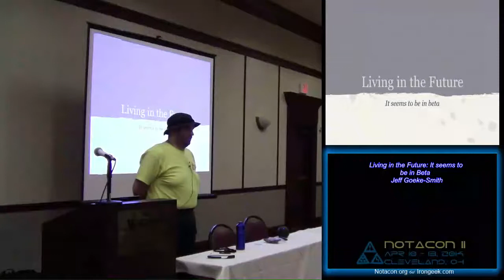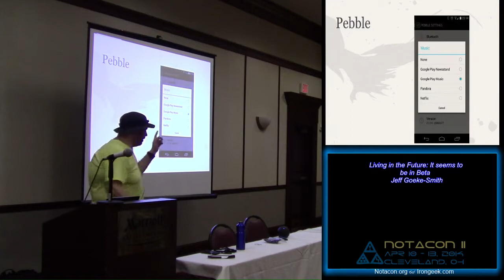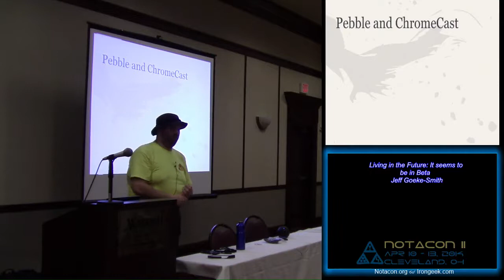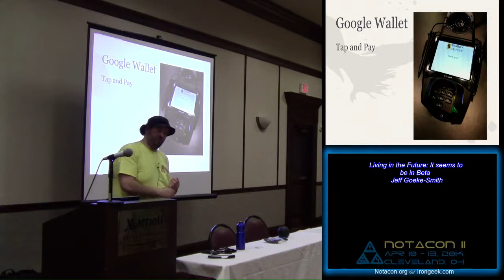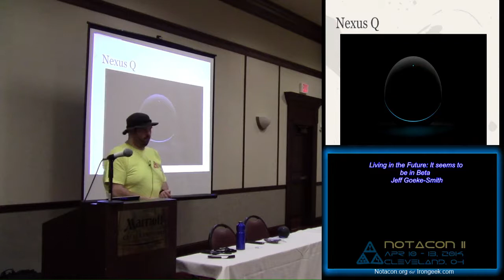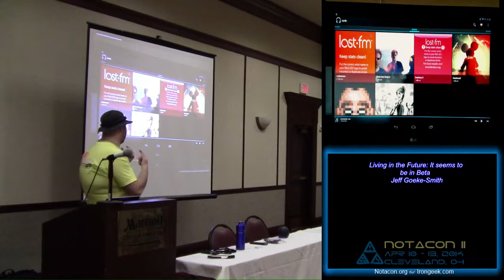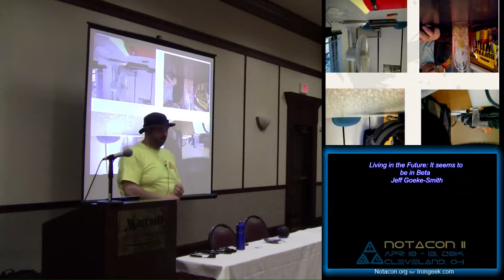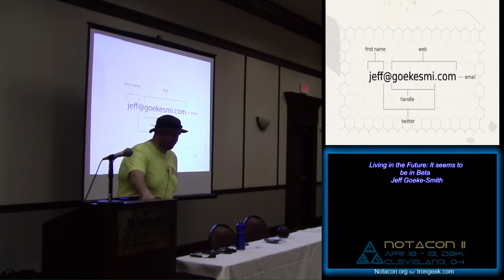Living in the Future It seems to be in Beta Jeff Goeke Smith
Recorded for Notacon 11